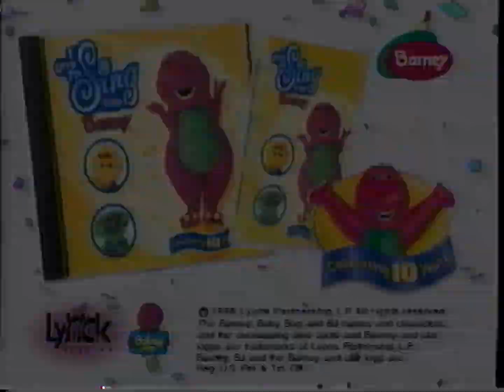I Love To Sing With Barney Promo Remastered With 60fps VHS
Screen Capture With Virtualdub
But It's a Really Good Quality!